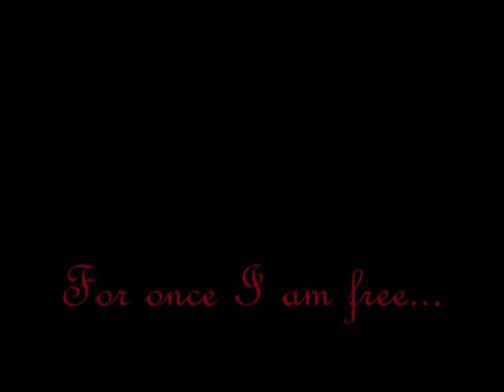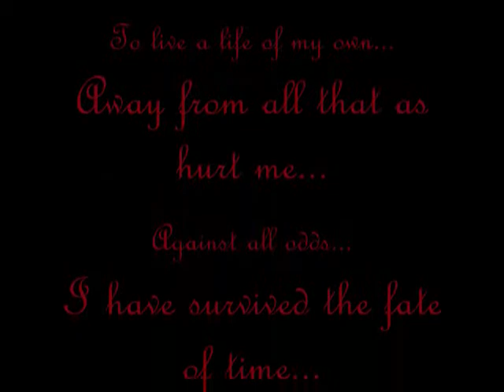Patrick Henry Rememberance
A memorial for my friends whom I will leave behind...